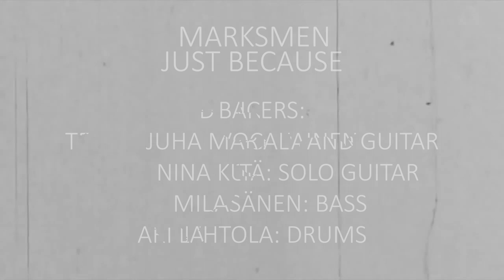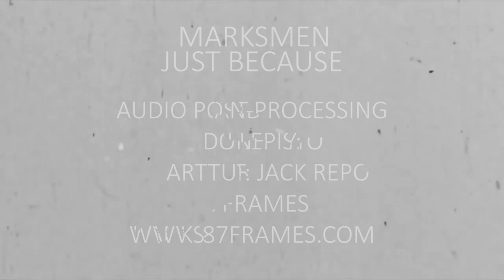Marksmen - Just Because (Photo Edit)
Marksmen live recording at Seurasaari 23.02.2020

PHOTO EDIT

BAND:
Tero Kuikka - Vocals and Guitar
Harri Isomettä - Solo Guitar
Arto Räsänen - Bass
Ari Lehtola - Drums

DANCERS:
Juha Martikainen, Nina Kuuliainen, Mila Auvinen, Jarmo Soini and Laura Lempiäinen

AUDIO POST- PROCESS
Artturi Borén

EDITED BY:
Toni Lepistö,
Jack Repo
87Frames